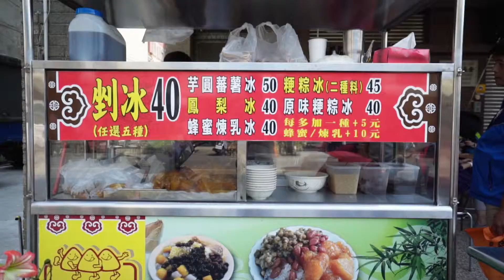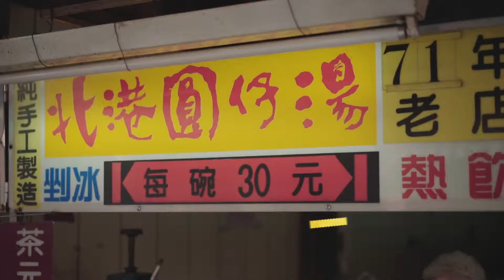北港朝天宮藝閣美食一日之旅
每年三月應該是台灣民間最熱鬧的一個月份，甚至超越了過年了熱鬧，從北到南有白沙屯媽祖、大甲媽繞境和朝天宮藝閣繞街等慶祝媽祖聖誕的活動，若說這是祭典，整體的規模超越了日本的祭典，只是日本有官方協助規劃收取門票、安置攤位、遊行動線等，但台灣的媽祖慶典則是由媽祖來主導，像白沙媽就是有自己想走的路線，沿路信徒會提供食物、水給轎班和跟著繞境的民眾，考量到今年受傷就來全台唯一由真人上陣的藝閣車遊行的朝天宮，並且順道來趟小吃巡禮。